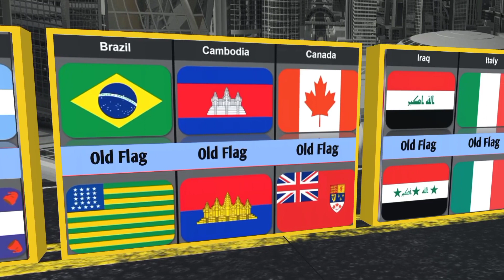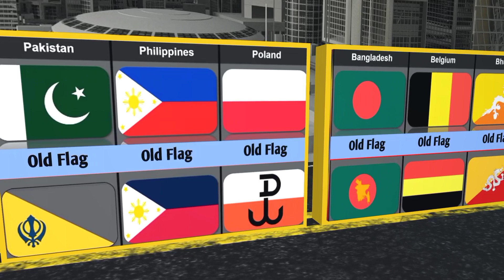Old Flags From Different Countries | Flags of the World